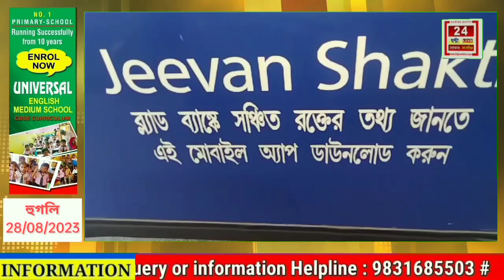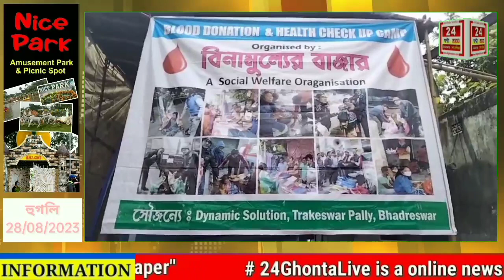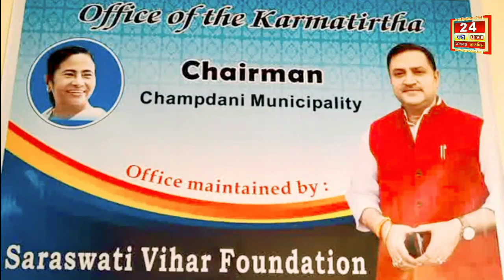Bhadreswar News : ব্লাড ব্যাঙ্কে আকাল, জামাইষষ্ঠীতে 'উৎসর্গ'-র উদ্যোগে রক্তদান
ভদ্রেশ্বর KGRS পথে সামাজিক সংগঠন বিনামূল্যের বাজারের সাথে অনুষ্ঠিত হয়ে গেল স্বেচ্ছায় রক্তদান শিবির।
24 Ghonta Live সম্পর্কে :
24 Ghonta Live বাংলা ও বাঙালির  সবথেকে নির্ভরযোগ্য সংবাদমাধ্যম। জেলা থেকে জেলা, রাজ্য থেকে দেশ, আবার সীমানা পেরিয়ে আন্তর্জাতিক - সবসময় সব খবর সবার আগে নির্ভুলভাবে তুলে ধরাই আমাদ লক্ষ্য। 24 Ghonta Live  আপনাদের সাথে আপনাদের পাশে ।

About Channel:
24 Ghonta Live is a regional news hub that provides you with comprehensive up-to-date news coverage from West Bengal and all over India and World. Get the latest top stories, current affairs, sports, business, entertainment, politics, spirituality, and many more here only on 24 Ghonta Live.

24 Ghonta Live maintains the repute of being a people's channel. Its cutting-edge formats, state-of-the-art newsrooms commands the attention of million of Bengalis weekly.

Download 24 Ghonta Live App for Apple:
Download 24 Ghonta Live App for Android:
Social Media Handles (আমাদের অন্যান্য হ্যান্ডেলগুলি):

Jai HInd!